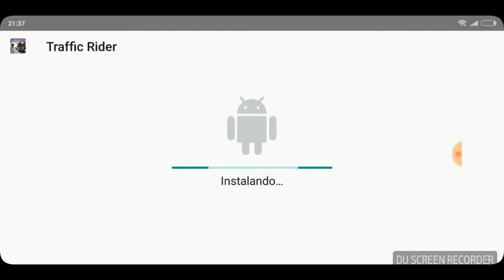Traffic Rider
📲 Link de Descarga:
APK MOD: